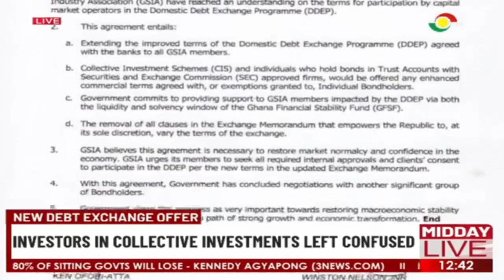New debt exchange offer: Investors in collective investments left confused.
There’s no clarity on the fate of people who have their money in collective investments such as mutual funds and unit trusts.